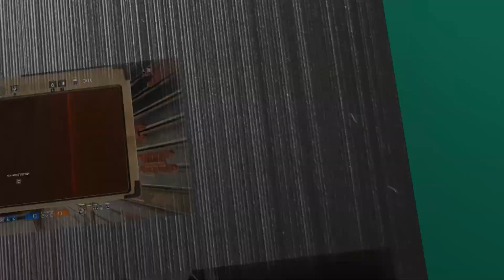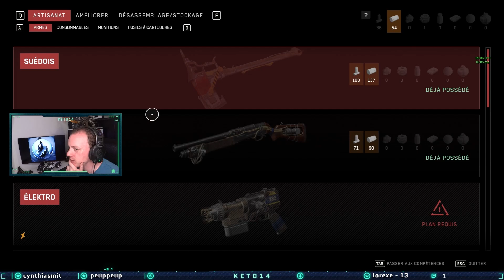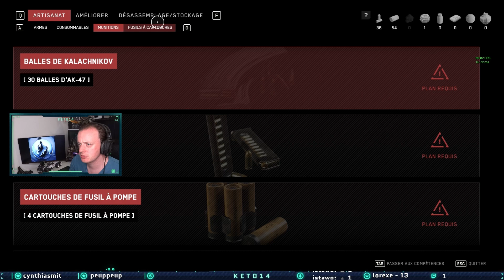Atomic Heart - Recherché mort ou vif : Viktor Petrov (part. 2) | Pas si vite, major - #3 [FR]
Vous regardez mon Let's Play de Atomic Heart, merci de votre soutien :)